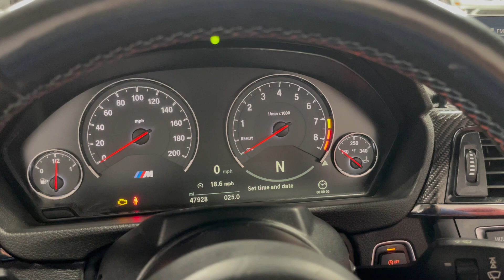DreamRides BMW M4 STRAIGHT PIPE AND TUNE COLD START!